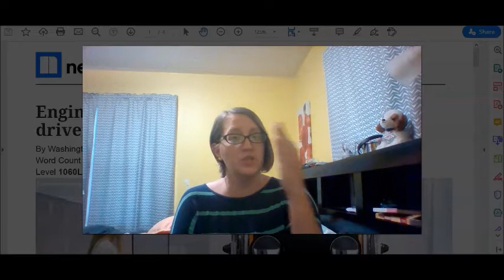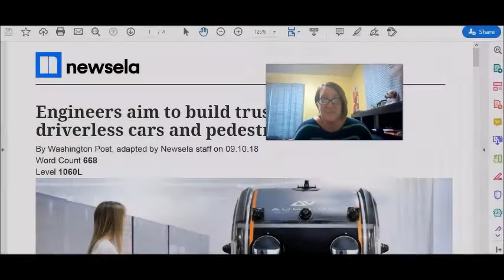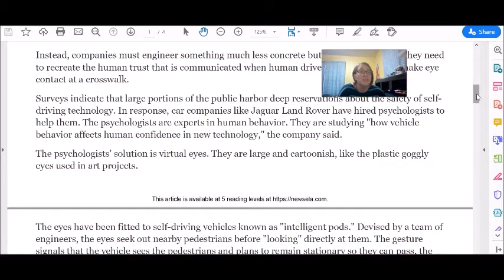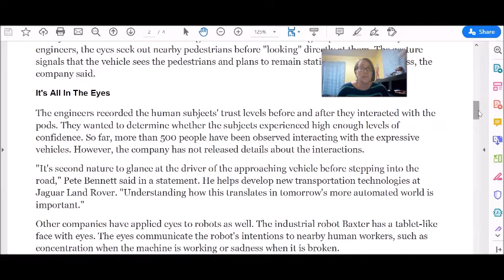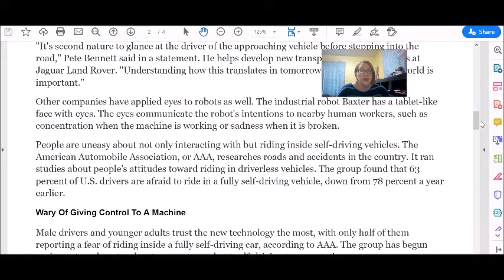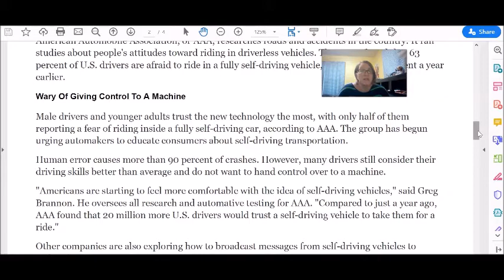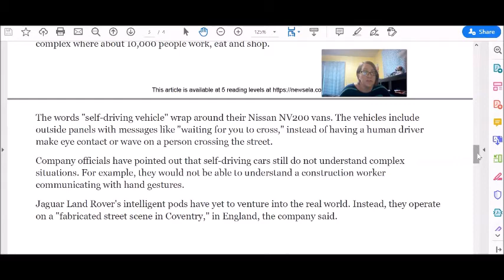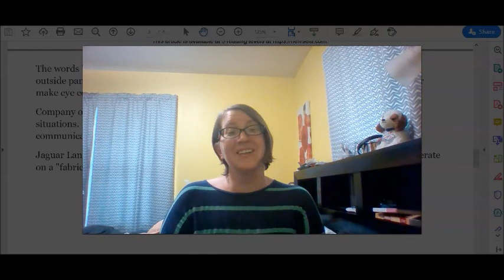Summer Reading #8: (AM) "Engineers Aim to...."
A reading lesson to go along with week 5 of our summer distance English classes.  This is a reading lesson for the morning class.  Follow along with your packet, or your notebook, and make sure to write down any vocabulary that is new for you!